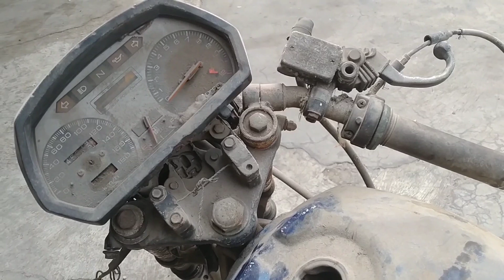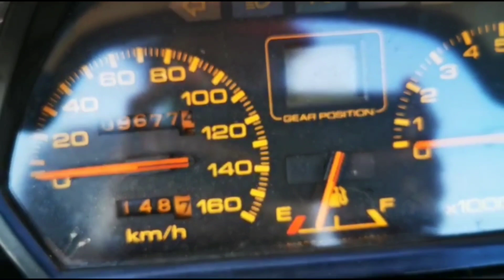Berburu Motor Langka. Honda Raider HX135SS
Berburu motor langka, ini adalah tipe sport Honda era 80'an yang super rare. Unitnya menarik cukup utuh dengan kondisi mesin mati. Simak sampai abis perburuan seru kali ini.

Jangan lupa mampir ke Instagram dan Facebook Andikahero / Andika Rindu Anggara